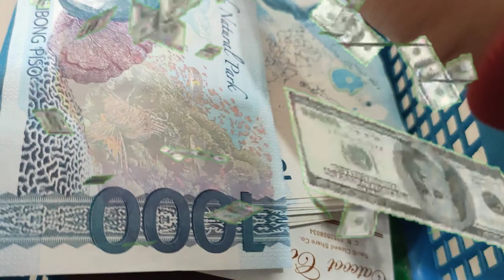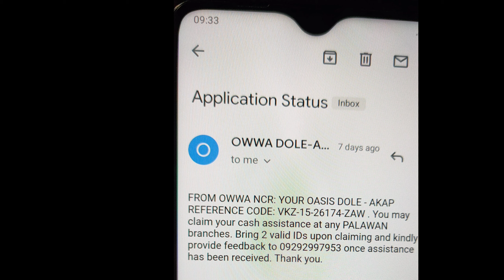UNANG SAHUD SA YOUTUBE SALAMAT DUMATING NA